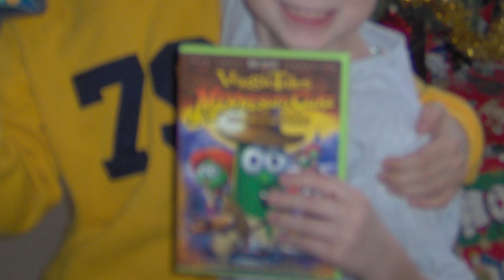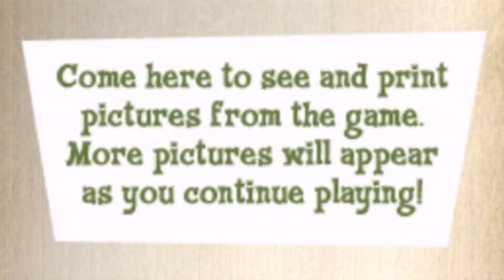The Strange VeggieTales Adventure Game - Plaidley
Back in the early 2000's when VeggieTales was at the height of its popularity, Big Idea licensed out the rights to ValuSoft to publish three videogames based on our favorite talking vegetables who tell Bible stories. Today we look at the first of these games and see what it's like. I definitely have no nostalgia or partiality to this game and thus am able to be very objective in this video.

Credits:
Plaidley - Plaidley
@WhoNeedsNormal - Interviewer
Grace - Therapist
Annamay - Narrator
@mrjeppy - McDonald's Employee
Rob - Himself
Gary - Himself
Marty McJenkins - Singer

Original thumbnail art: @WhoNeedsNormal

Edited by: Marty McJenkins